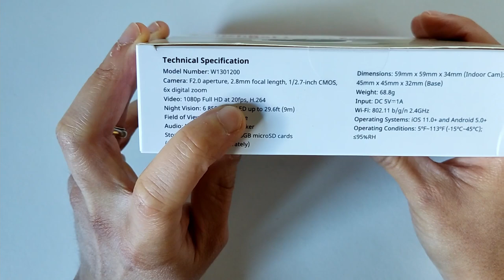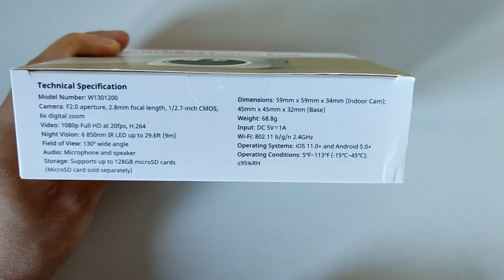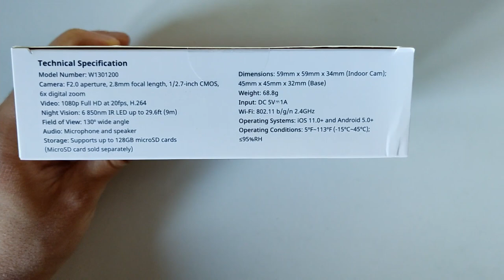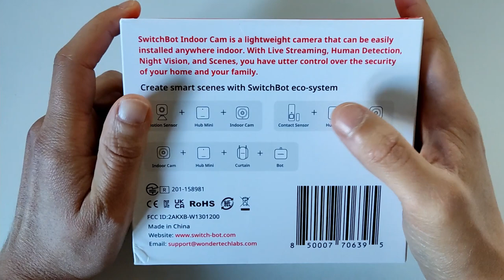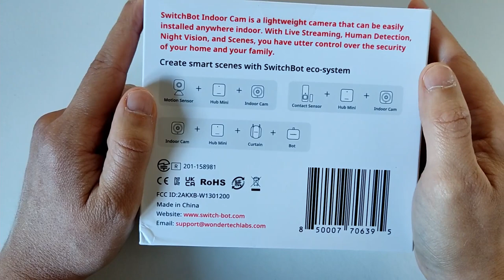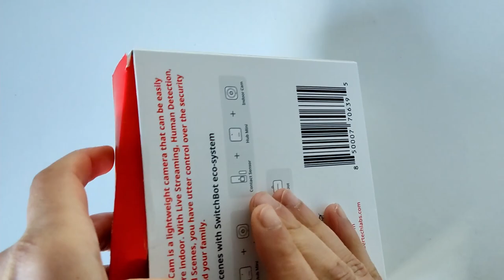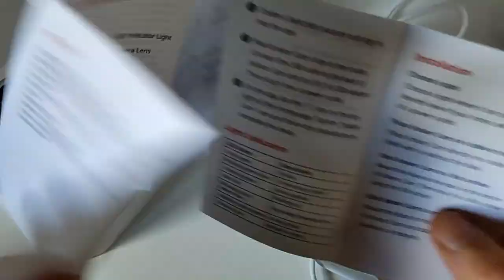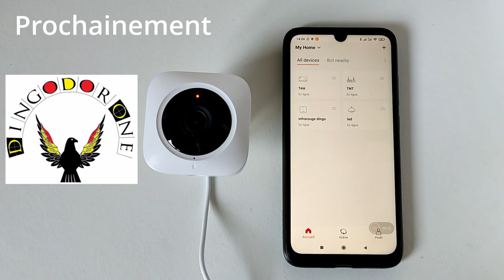SwitchBot : La Caméra de surveillance première partie déballage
Aujourd'hui, première partie sur la caméra de surveillance de chez SwitchBot . Une petite vidéo déballage pour découvrir ensemble ce qu'il y a dans la boîte, les caractéristiques avant ma vidéo connexion et test final.

Concours terminée

 Juste pour info car non officiel mais la caméra est compatible domotique Tuya donc vous n'êtes pas obligé d'utiliser l'application SwitchBot .

Site officiel entrepôt européen aucun frais

Chez Amazon